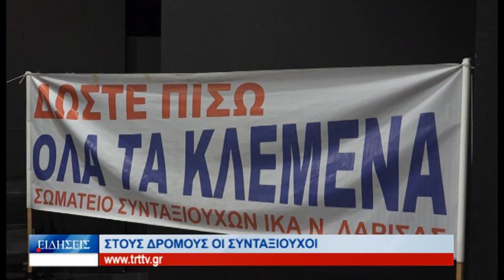Λάρισα Στους δρόμους οι συνταξιούχοι 071222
Στους  δρόμους  διαδήλωσαν σήμερα  κατα  της  ακρίβειας  συνταξιούχοι  από  όλη  τη  Θεσσαλία. Νωρίτερα  πραγματοποίησαν  συγκέντρωση  στο  Δημοτικό  Ωδείο  της Λάρισας όπου  οι εκπρόσωποι  των συνταξιούχων υποστήριξαν σε  δηλώσεις  τους  ότι  ζητούν  αυξήσεις στις  συντάξεις  που  θα  ανταποκρίνονται  στις  καθημερινές  τους ανάγκες και  θα  τους  επιτρέπουν  να  ζουν  με  αξιοπρέπεια.